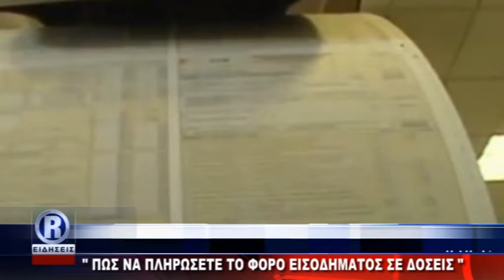ΔΕΛΤΙΟ ΕΙΔΗΣΕΩΝ ΤΕΤΑΡΤΗ 06 06 18 ΜΕ ΤΟΝ ΚΩΝΣΤΑΝΤΙΝΟ ΤΟΤΟΚΩΤΣΗ R CHANNEL ΑΜΘ